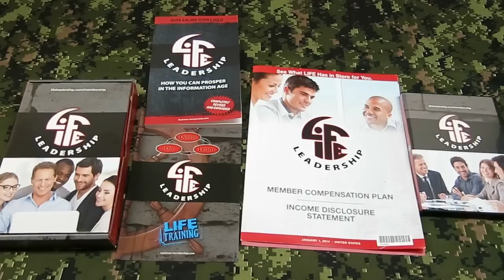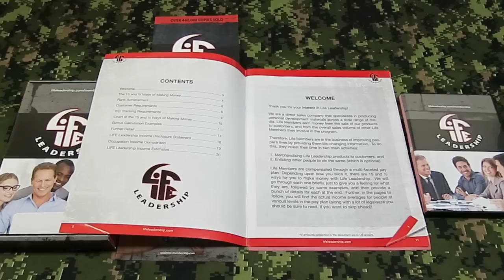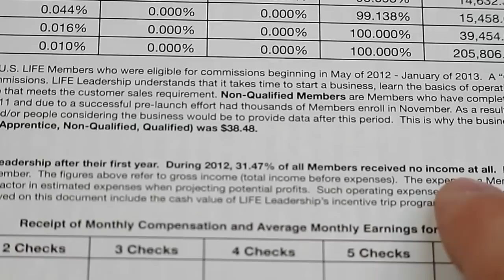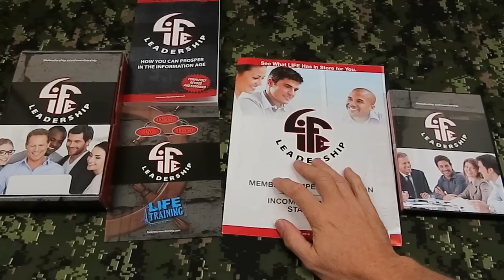Review of working for Life Leadership EXPECT $38 A MONTH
$38.48 before expenses is what page 18 of the Member Compensation Plan booklet says the average monthly income was in 2012. Also 31 per cent of members had no income.
Is this a scam or a Ponzi Scheme ? See this and decide for yourself.

The Life Leadership materials shown in this video may be copyrighted, and I am making fair use of them for the purpose of criticism and review. I only show the covers, and 2 pages for facts and figures. With respect to criticism, review, and news reporting, the user must mention the source of the material, along with the name of the author, performer, maker, or broadcaster for the dealing to be fair. I have done this.